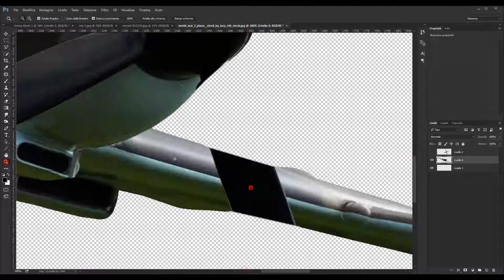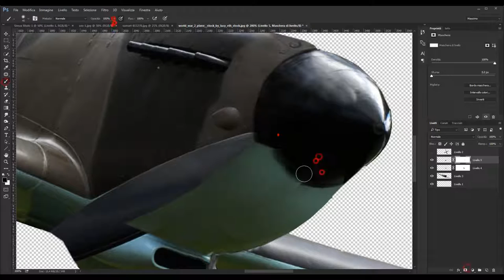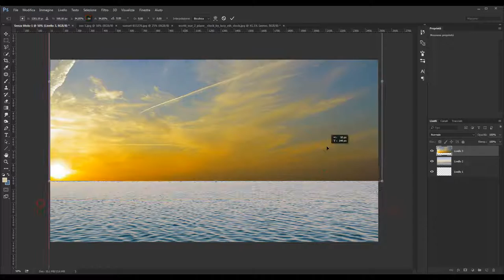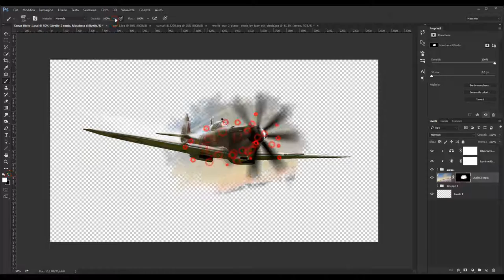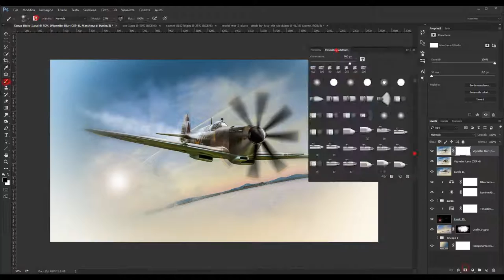Photoshop tutorial - Speed Art - Aircraft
Made in about one hour using Adobe Photoshop CC

Realizzata in circa un'ora  con Adobe Photoshop CC
Immagine originale caricata su DeviantArt: